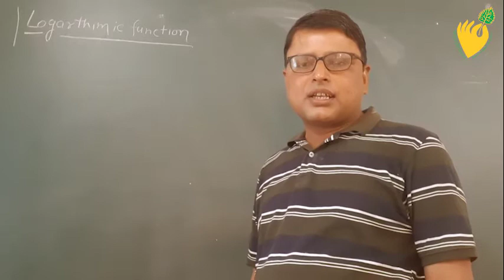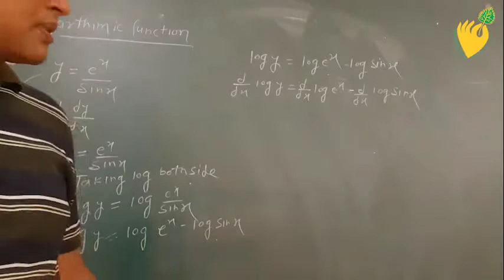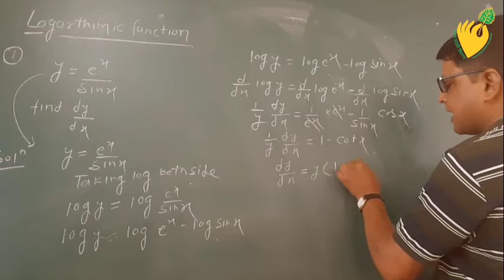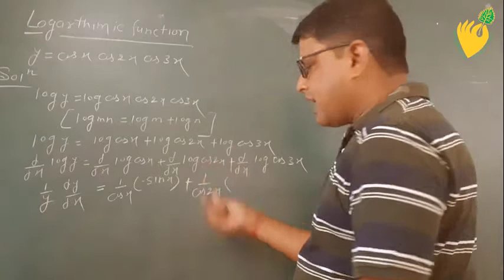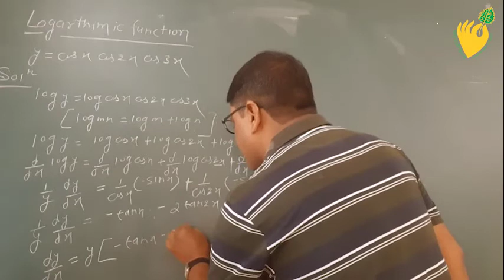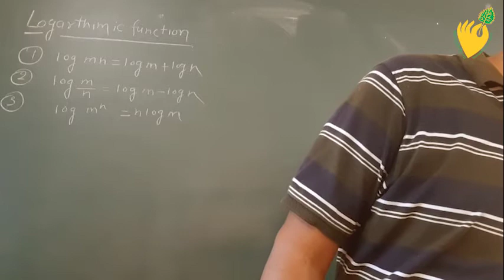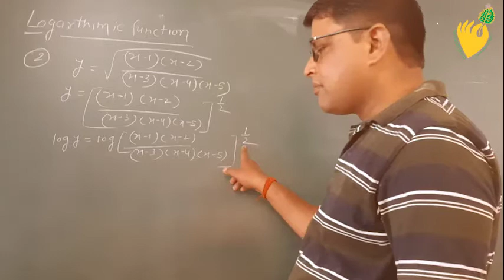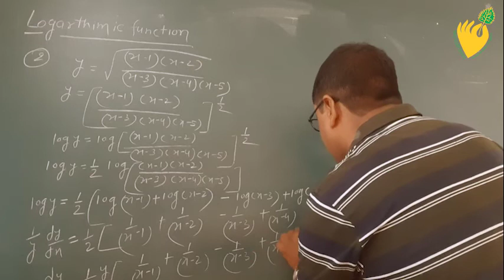July 16, 2020